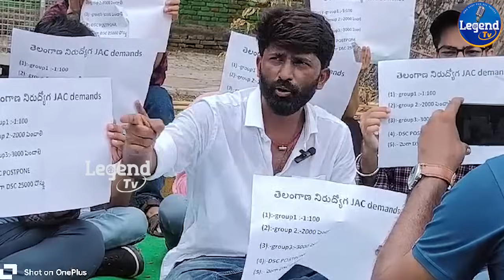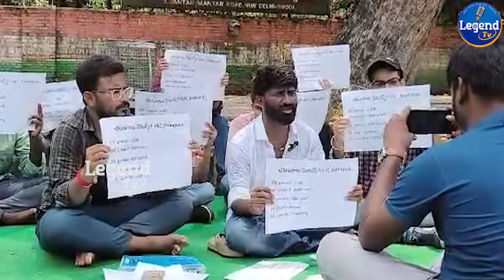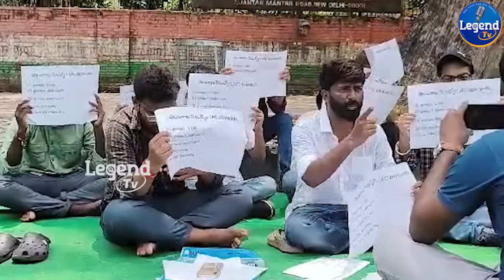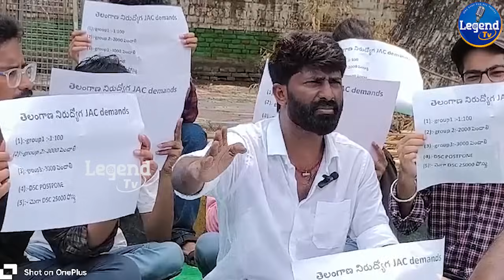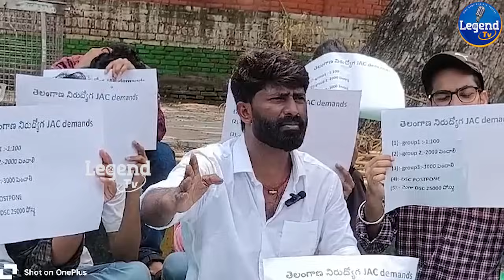ఢిల్లీలో మోతిలాల్ దీక్ష | Mothilal Serious Warning To Revanth Reddy Over DSC And Group 2 | LegendTv